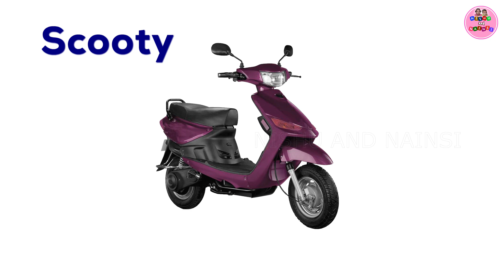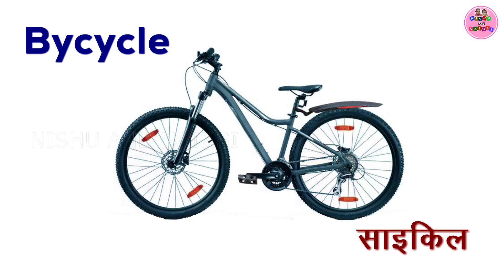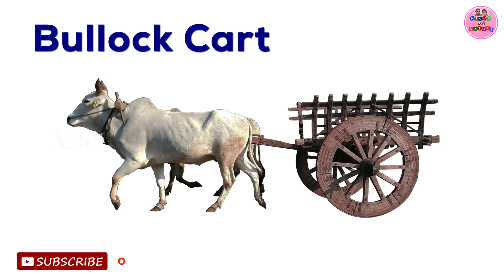Vehicles Name in English and Hindi | Vehicle name | Types of Vehicles in English | Mode of Transport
Hello friends,
welcome to this YouTube channel. In this video you will learn about Vehicles Name in English.